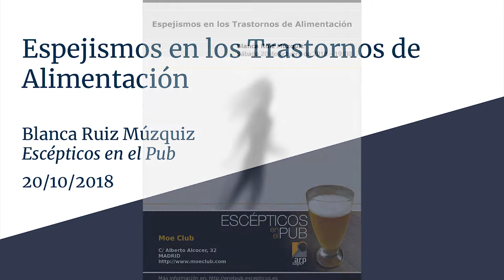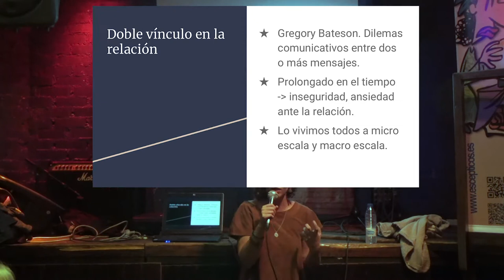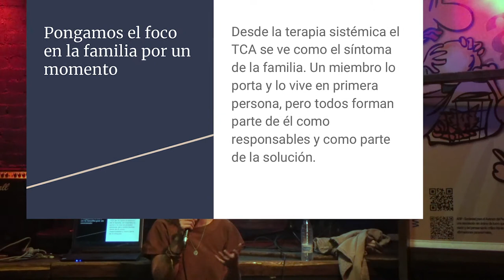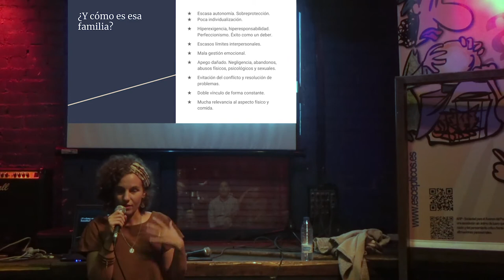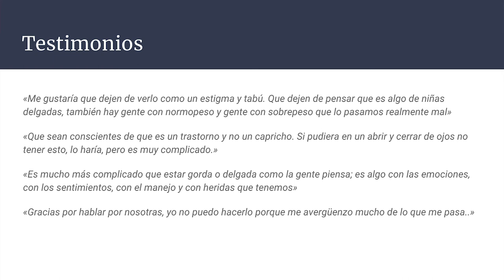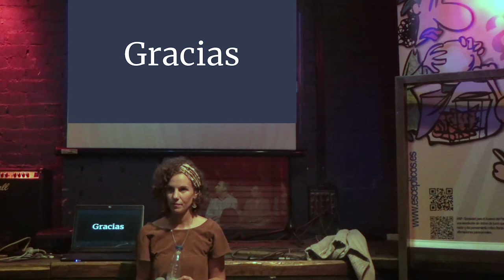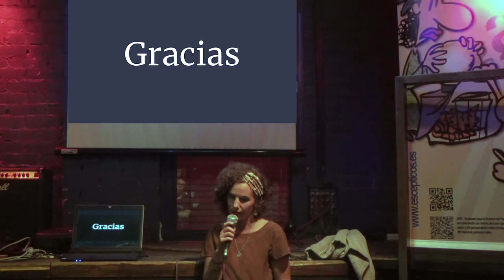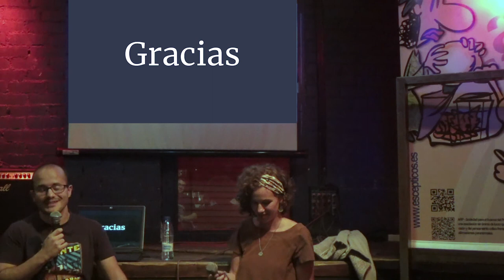Espejismos en los Transtornos de Alimentación - Blanca Ruiz Múzquiz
Los trastornos de la alimentación son algo muy serio y los hemos tratado con seriedad, lejos de la inconsciencia con que a veces se abordan en los medios o en las redes sociales. Para ello hemos contado con la psicóloga Blanca Ruiz Múzquiz, experta en trastornos alimentarios, titulada “Espejismos en los trastornos de alimentación”.